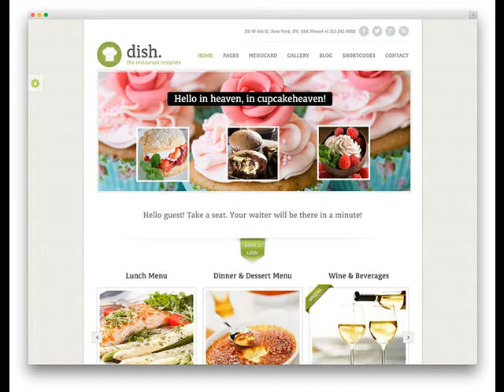Page AZ Website For A Small Business Cost .mp4